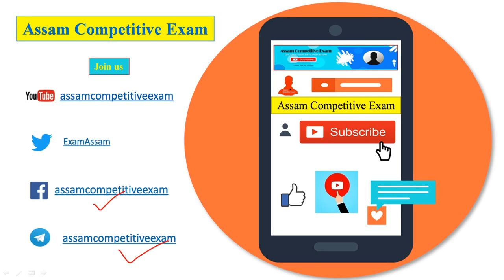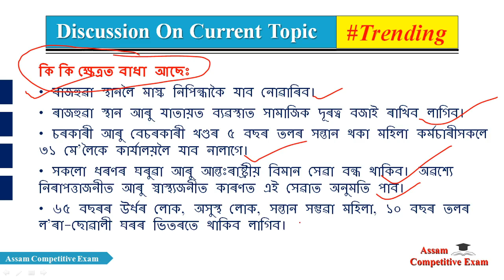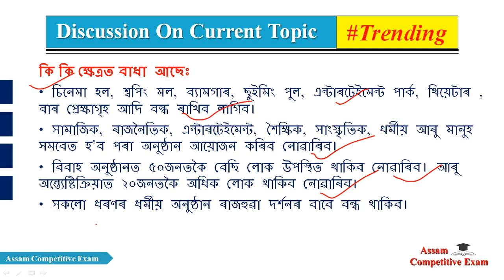Lockdown 4.0 Guidelines Assam | কি কৰিব পাৰিব, কি কৰিব নোৱাৰিব, সবিশেষ.. .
Lockdown 4.0 Guidelines Assam | অসমত লকডাউন-৪ ৰ নতুন গাইডলাইন জাৰিঃ কি কৰিব পাৰিব, কি কৰিব নোৱাৰিব, সবিশেষ…

অসমত লকডাউন-৪ ৰ নতুন গাইডলাইন জাৰিঃ কি কৰিব পাৰিব, কি কৰিব নোৱাৰিব, সবিশেষ :- Lockdown 4.0 Guidelines Assam, Lockdown Assam, Lockdown 4.0 Assam, Coronavirus